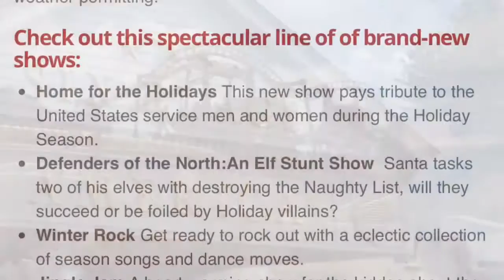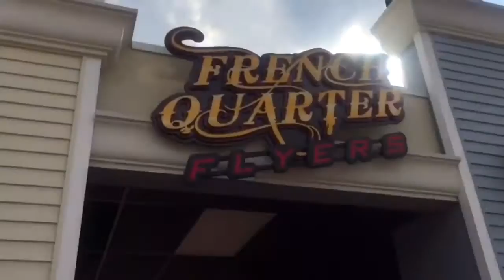Six Flags America Holiday in the Park 2016 Details: Wild One and Roar Are Open!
Anthony is here to give an update on Six Flags America's Holiday in the Park event.

ThemePark OverLoad by
Xavier Bishop is licensed
under a Creative
Commons Attribution-
NonCommercial-
NoDerivatives 4.0
International License